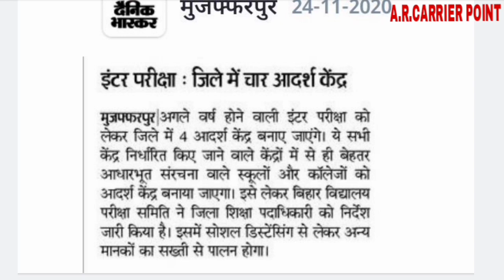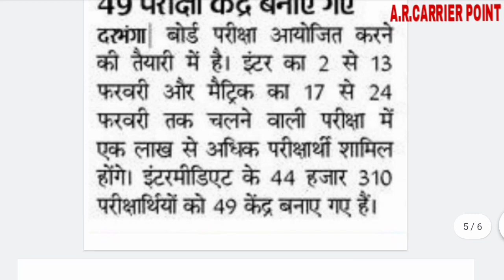Bihar board exam center | Bseb examination 2021 | class 10 |class 12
👉 Bihar board exam 2021 exam center
👉 Class 10 exam center
👉 Class 12 exam center
👉 Bseb class 10 exam center 2021
👉 Bseb class 12 exam center 2021